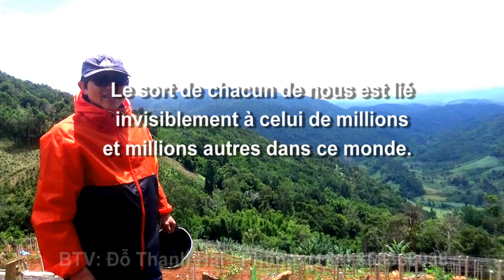Coffee view nho nhỏ, số 81 (QL28) Thôn Hàng Hải, Gung Ré (Gần cầu số 4) Di Linh, Lâm Đồng 30/09/2022